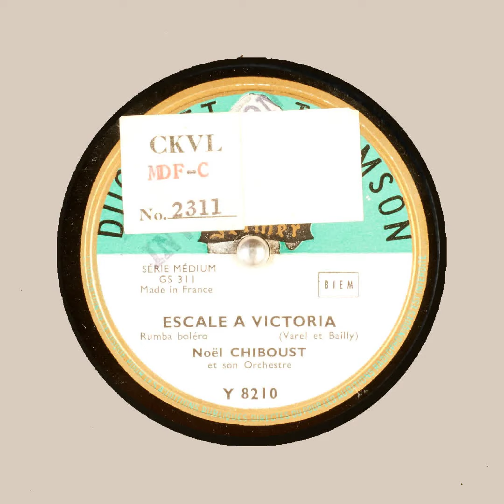ESCALE A VICTORIA Noël CHIBOUST et son Orchestre